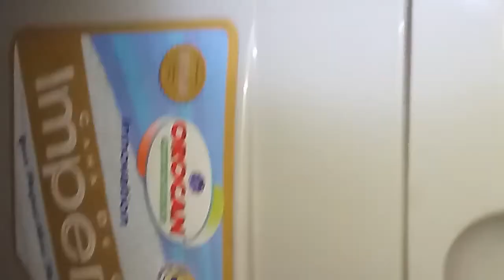Butiki super gulat /funny